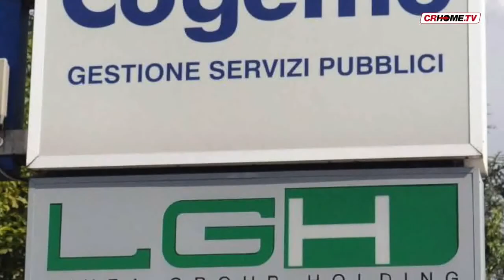Lgh e A2a, per l'Anticorruzione il matrimonio non si doveva fare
Accolto dall'Anca il ricorso presentato contro la fusione tra Lgh e il colosso dell'energia A2A. Per l'anticorruzione di Cnatone si doveva indire una gara pubblica. Ecco ora cosa si rischia.